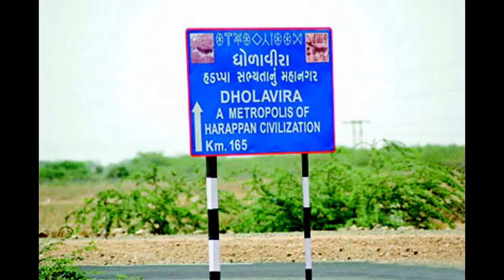Dholavira Archaeological Site of Incredible Gujarat | Seasonal Traveler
Dholavira Archaeological Site of Incredible Gujarat
- Historical Assets of Dholavira
- Proud Place of Gujarat
- Archaeological Site
- System of the City
- City facilities
- Dholavira Townships